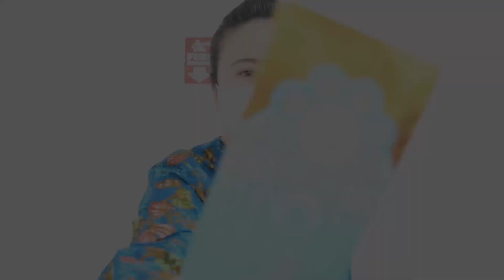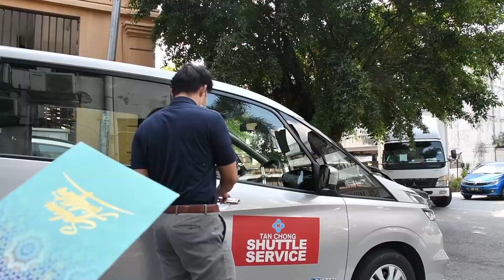Salam Aidilfitri from Tan Chong Group 2020